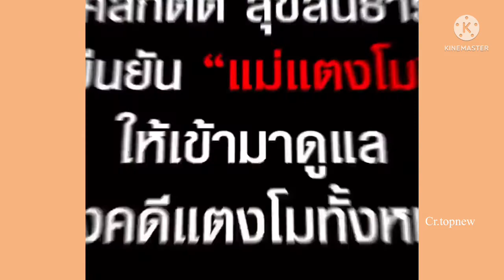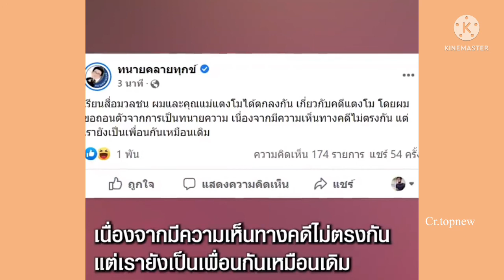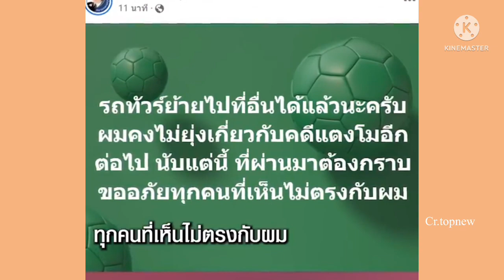เด!จ๋าแม่ลาก่อน หลังโดนปลดกลางอากาศ#ทนายเดชา